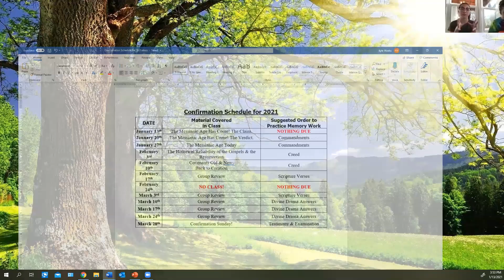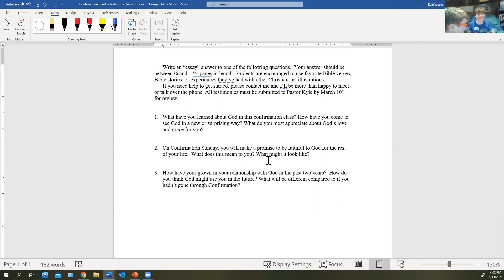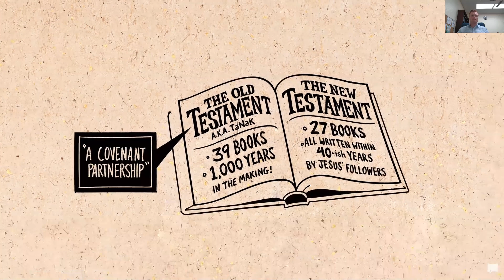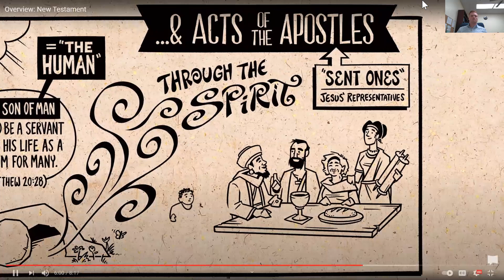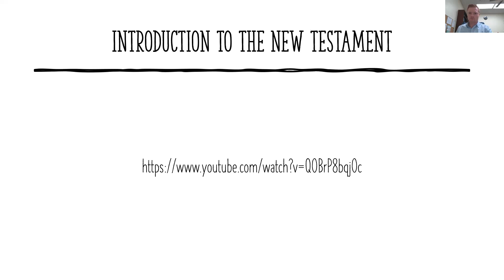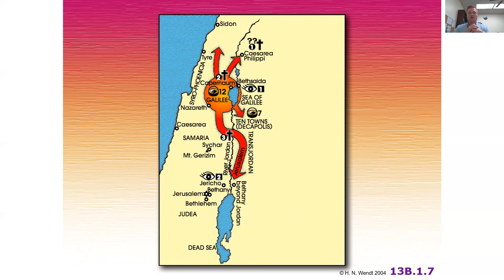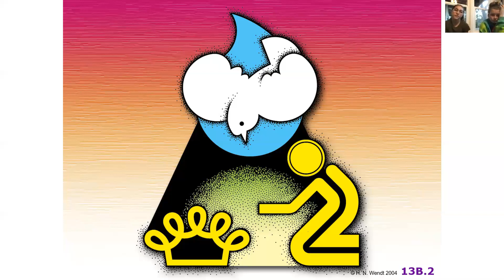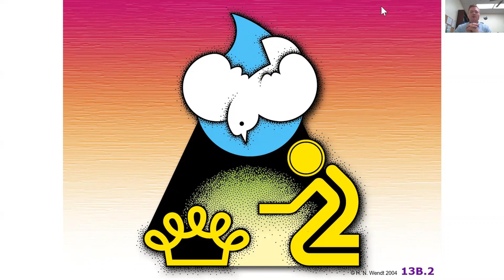The Messianic Age Has Come -- The Claim (January 13, 2021)